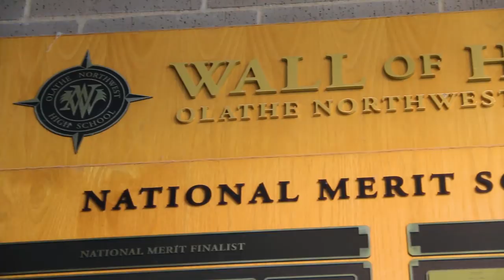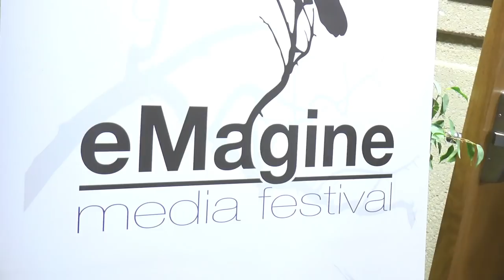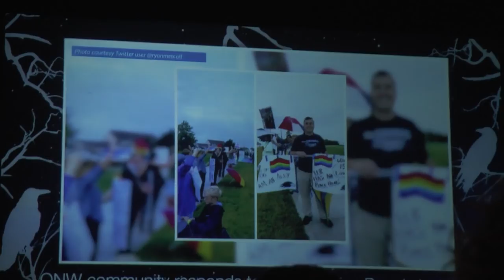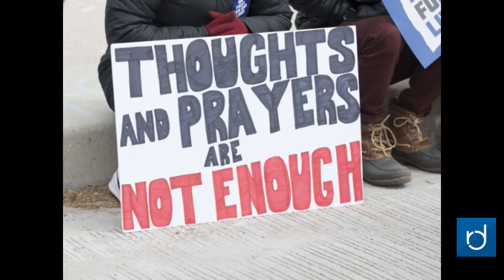ONW Now for March 29. 2018